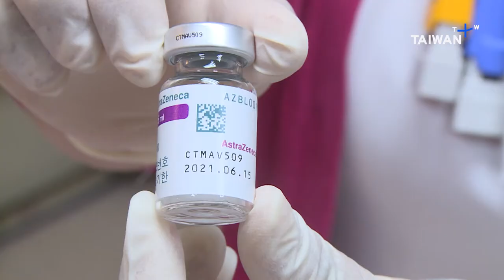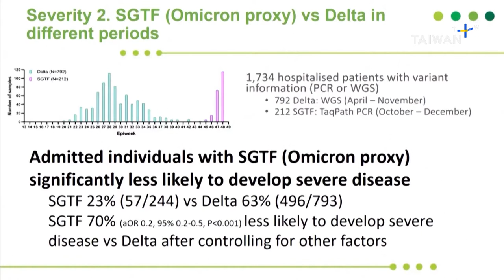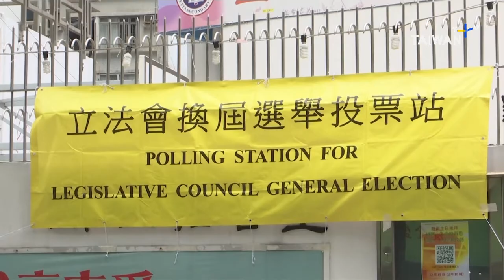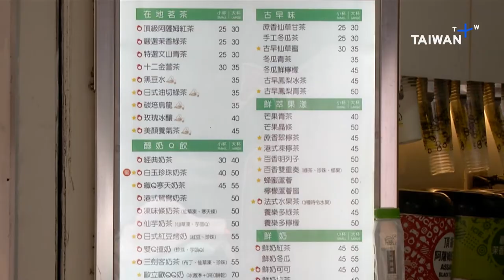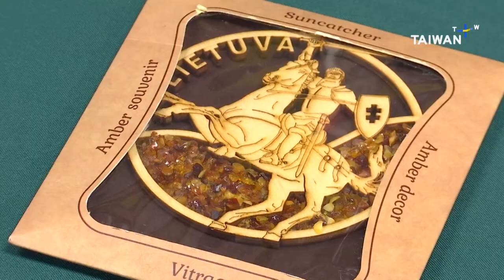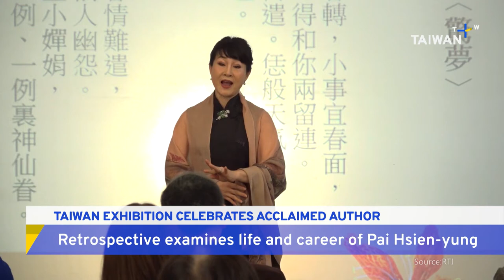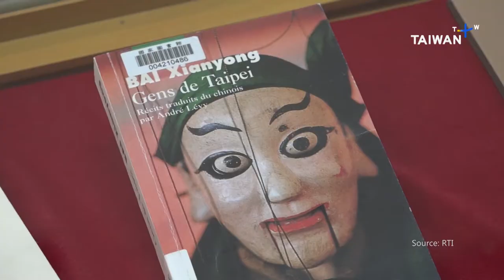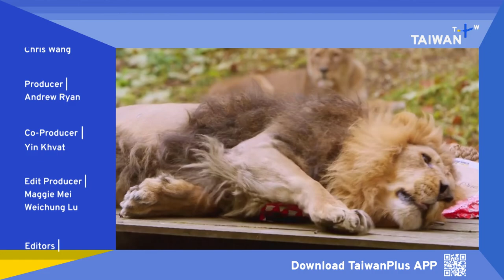TaiwanPlus News - Dec. 23, 2021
🎙 Anchor: Betty Chen

Today, Taiwan records four more Omicron cases taking the total to 16. One of Hong Kong’s last public symbols against China’s Tiananmen massacre is pulled down in the cover of darkness. Also in the show:
-Taiwan's Brave Eagle lands
-Lithuania joins Taipei food fair
-Taiwan's styrofoam cup ban
-Taiwan children receive Santa letters

00:00 - Top Stories
00:51 - Taiwan COVID-19 Update
02:36 - Global COVID-19 Update
06:12 - Taiwan's Brave Eagle has Landed
06:41 - HK University Removes Statue
11:06 - Taiwan President Backs Hsinchu Merger
12:39 - Taiwan Styrofoam Cup Ban
13:12 - Taipei Food Fair
17:04 - Harvard Professor's Hidden China Links
17:52 - Typhoon Rai Aftermath
18:32 - Landslide in Myanmar Jade Mine
19:05 - Madagascan Minister Survives Helicopter Crash
20:28 - Baby Yingliang
21:12 - Taiwan Exhibition Celebrates Acclaimed Author
22:47 - Taiwan Santa Claus